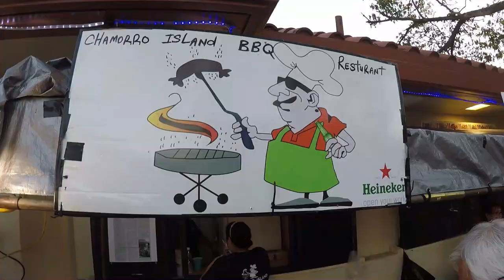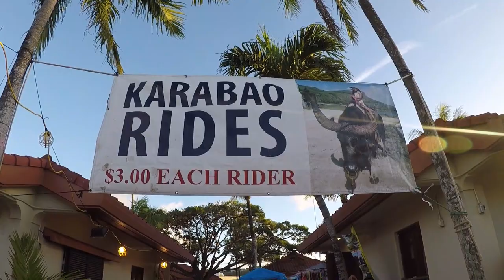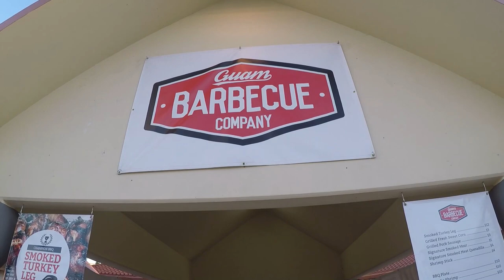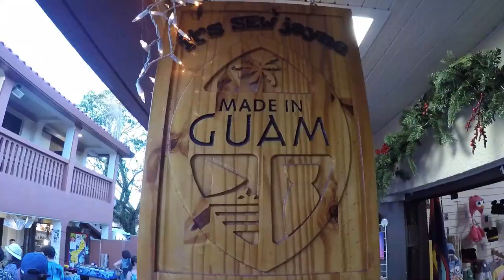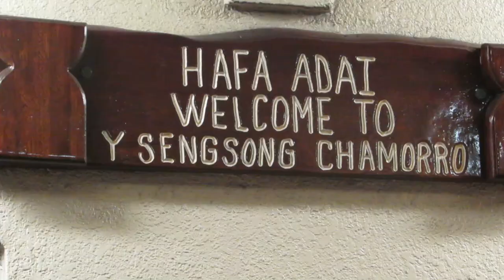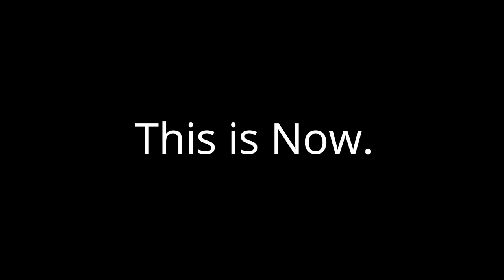The Chamorro Village Wednesday Night Market in GUAM Was Devastated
Ep 118 -  A post-pandemic look on what has happened to one of Guam's biggest tourist draws.